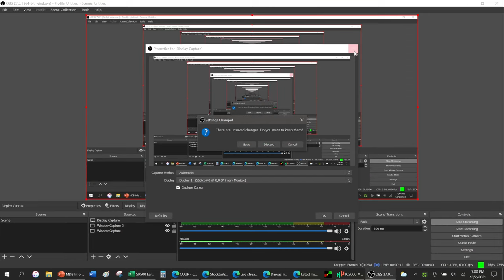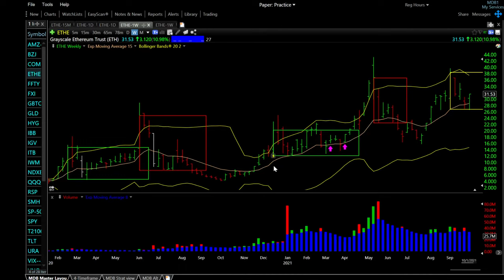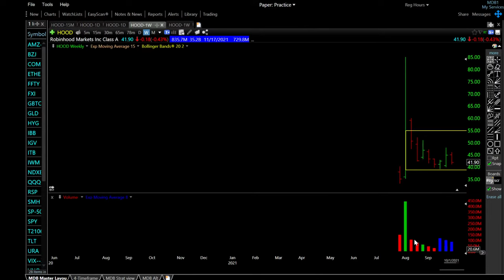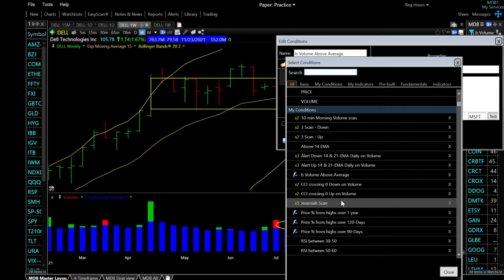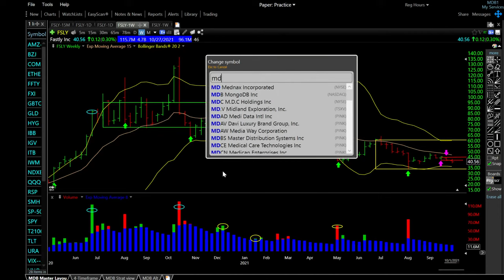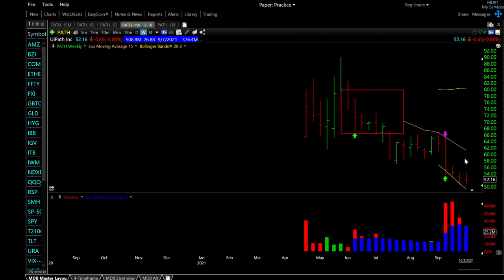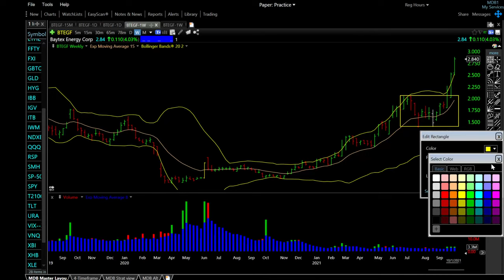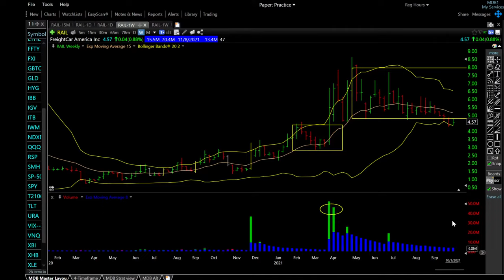Ask MDB: Modified Darvas Box Livestream, OCT 2 2021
Livestream breaking down charts using the Darvas Method